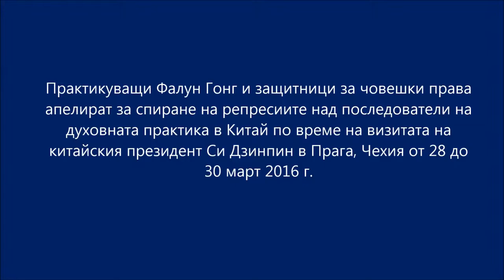Протести за човешки права в Китай белязаха посещението на китайския президент в Прага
Протестиращи мирно защитници на човешки права посрещнаха китайския президент Си Дзинпин при пристигането му в Прага, Чехия на 28 март 2016 г. Сред тях имаше последователи на духовната практика Фалун Гонг от България, Словакия, Русия, Беларус, Полша и Ирландия и активисти в подкрепа на свободен Тибет. (Заснетото видео е любителско)